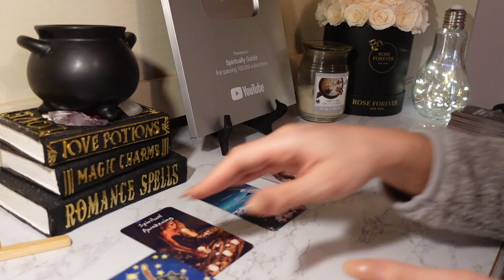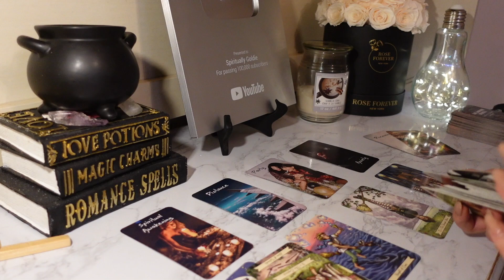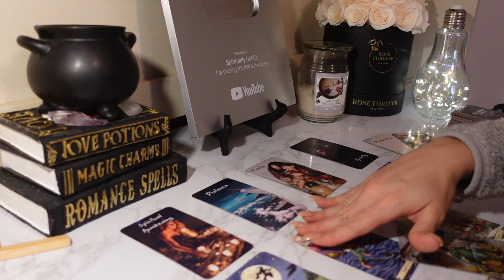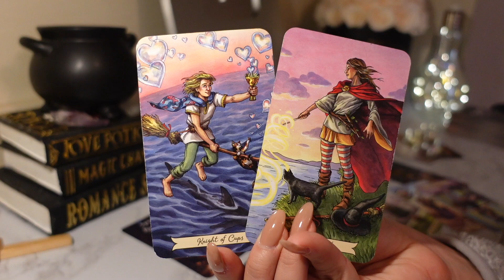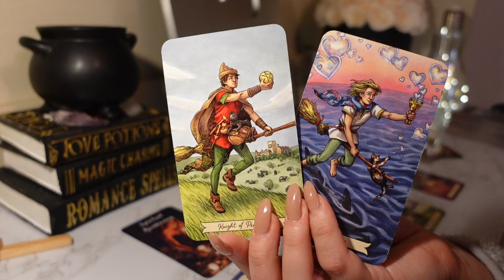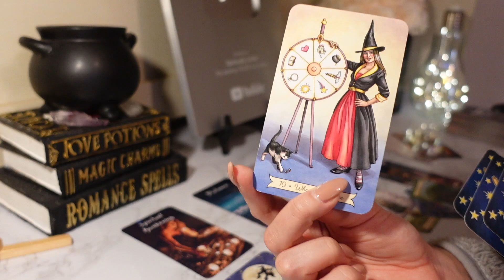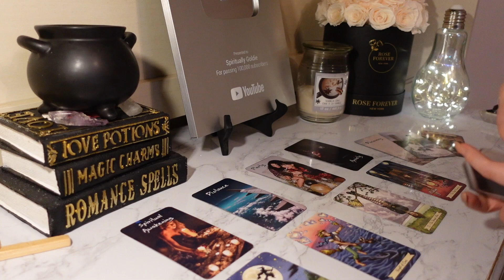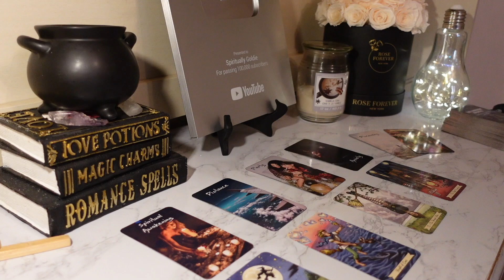♒️Aquarius, They’ve Been LOVING You For A WHILE Now ⏰💞 March 2023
This reading is for Aquarius Sun, Moon & Rising signs!